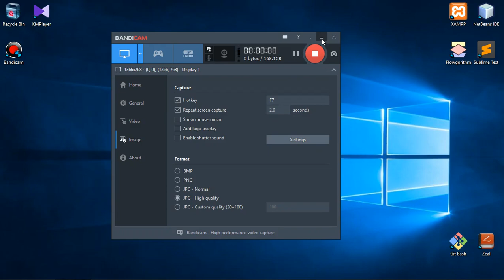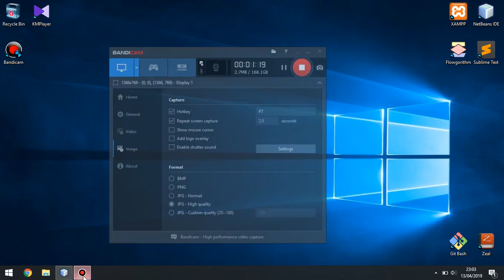Java - Source Code ChatBot